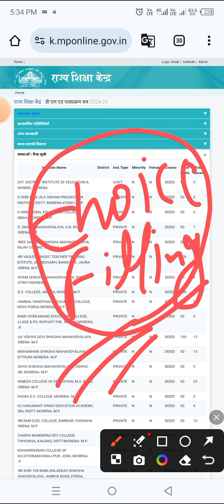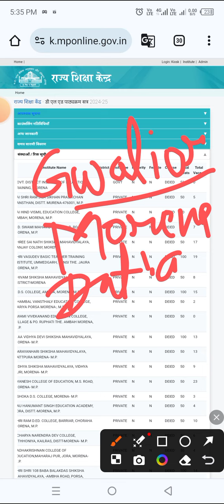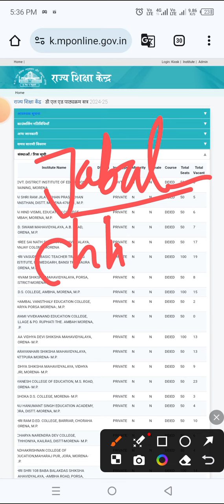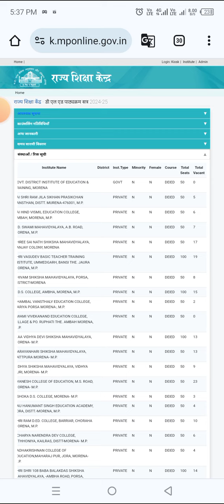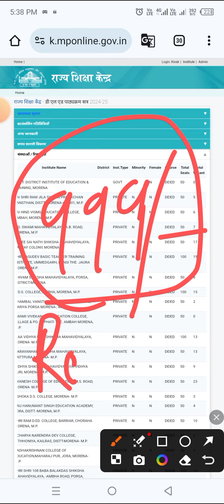Mp deled 2024 All college_fees of mp deled two years @deledadmission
Mp deled 4th round seat allotment result
Mp deled 5th round chances
mpdeled4thround mp
Mp deled paid mentorship 2024
mp

Counselling with nominal charge- 1199/- only
for further query

All you need to pay the amount and share the screenshot on 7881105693.

Your entire counselling will be done by our experts.
@IET Lucknow
@KNIT Sultanpur
@BIET jhanshi
@MMMUT Gorakhpur
@HBTU kanpur
@MITS Gwalior
@JEC Jabalpur
@MBM Engineering college

Top NIT of india 2024
@NIT Trichy
@NIT RourkelA

Unlock the door to academic excellence with our comprehensive study resources! 📚 Dive into a world of knowledge with our meticulously curated video content designed to enhance your learning experience. From in-depth subject tutorials to practical study tips, we've got your academic journey covered.

🔍 Explore Topics:

Master key concepts

Boost your problem-solving skills with real-time examples.

Navigate challenging topics effortlessly with our step-by-step guides.

🎓 Study Strategies:

Unleash the power of effective time management.

Learn proven techniques for optimal exam preparation.

Discover the art of note-taking for enhanced retention.

💡 Featured Content:

Exclusive interviews with industry experts.

Exploratory deep dives into fascinatingCounselling with nominal charge- 1199/- only